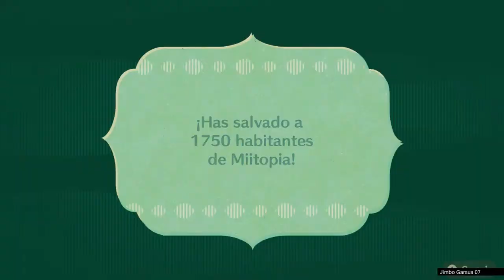MiiTopia #45 MiiTopia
MiiTopia #45